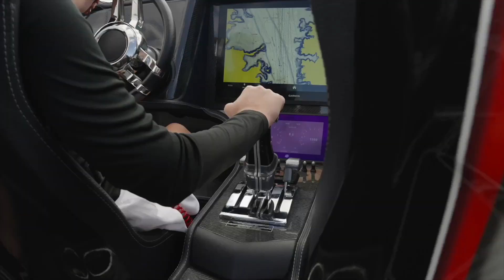BOATS & BROS (Ep. 12) with BREVIN LUEHRING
Recorded directly from Charleston, South Carolina at Mercury Racing's epic 50th Anniversary Celebration Gala and the subsequent launch of the all-new 500R V8 supercharged outboard engines, we speak to digital creative genius Brevin Luehring of Morfa, who has been the mastermind behind the incredible launch videos of each of the Fond du Lac, Wisconsin's company's product releases for the past five years. At such a young age, Luehring has earned the complete trust and faith from the top Mercury Racing brass and continues to raise the bar with what can be done digitally for your viewing pleasure and in-depth knowledge.

Listen and watch as Luehring explains his process for producing these amazing visual masterpieces for the performance boating industry's leading powerhouse and his never-ending quest for continued excellence.

This is Brevin Luehring!

Myrick Coil is the veteran driver for the National / World Champion M CON / Monster Energy Class 1 and Supercat teams, and National / World Champion Performance Boat Center / FASS Diesel Fuel Systems Super Stock team, Speedboat Magazine Test Team Driver, and lead shop foreman at Performance Boat Center.

Ray Lee is the publisher of the national/international publication Speedboat Magazine, where nine high quality issues are printed each year with global distribution, and popular social media platforms on Facebook, Instagram and TikTok.

With all of the "BROS" experience, knowledge, and friends and colleagues in the industry and sport, this podcast is sure to entertain, enthuse and educate the powerboating community.